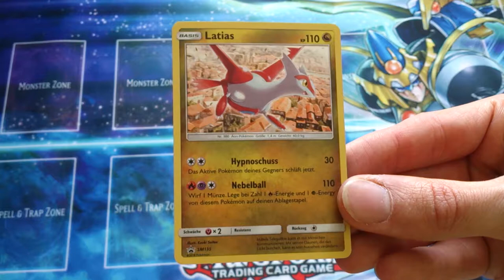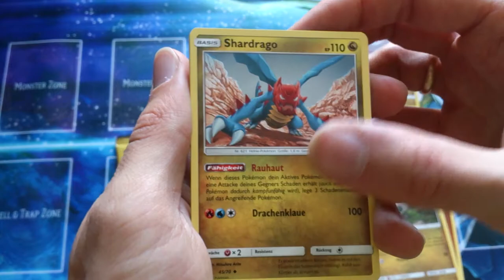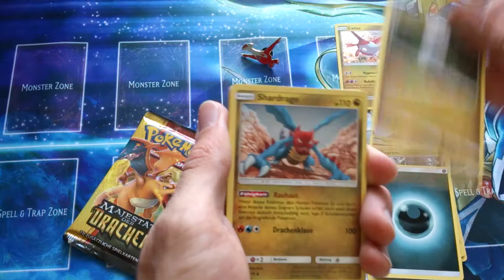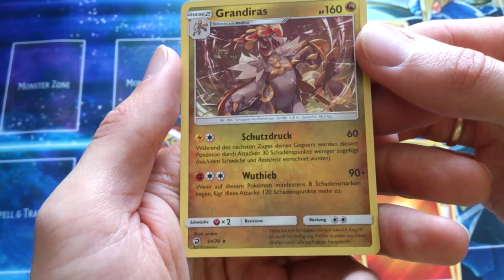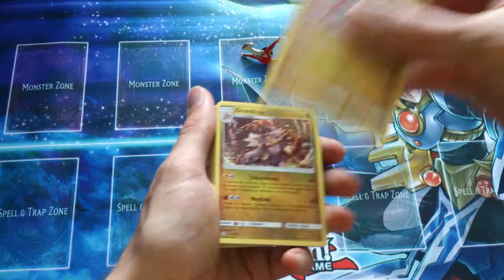Pokemon Latias Pin Kollektion Majestät der Drachen Unboxing